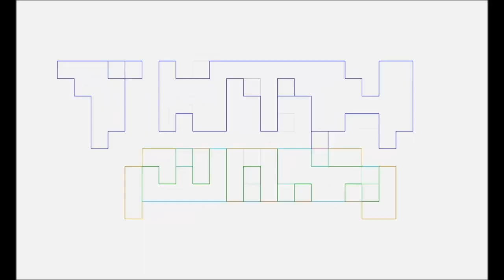STAR TREK Prodigy Season 2 REVIEW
Pablo Gunner reviews Star Trek PRODIGY SEASON 2 with Slay Jay and Marvin Goof.